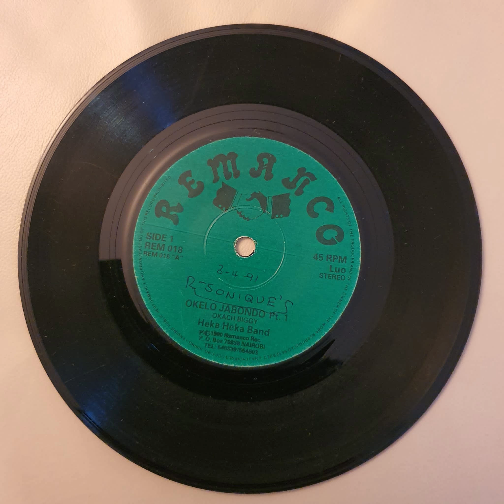Okatch Biggy - Okello Jabondo [Original Version]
Okatch Biggy
Orch. Super Heka Heka
Managed by
Biggy Sounds Production

This is the original Okello Jabondo produced by Okatch Biggy on 3rd. April 1991 when Okello was still alive